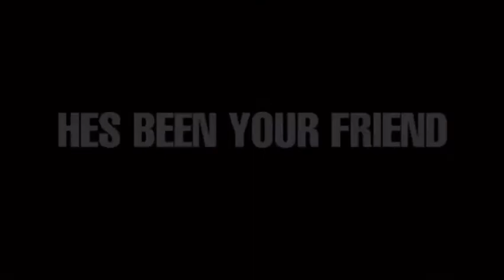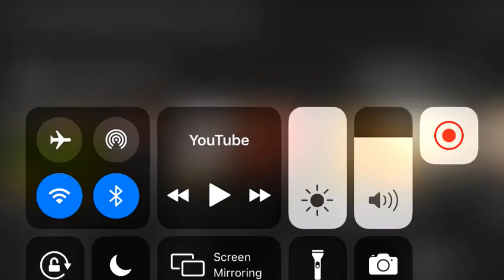Chucks vs buddi official fan film trailer reaction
What are your thoughts on the film?
Irondomonicmarinos insta: @ irondomonicmarino